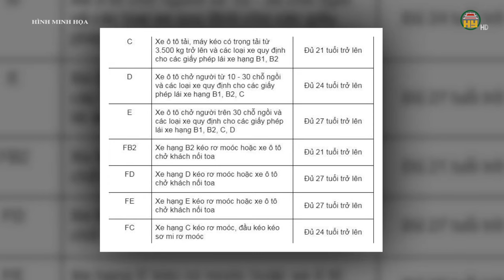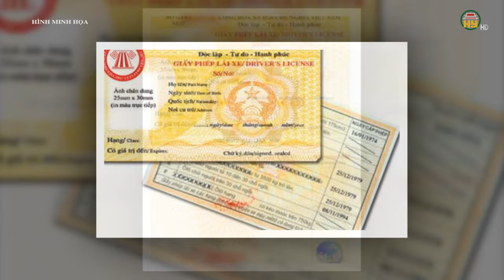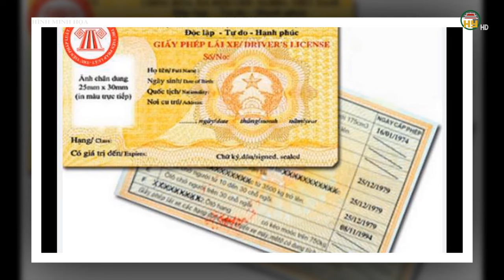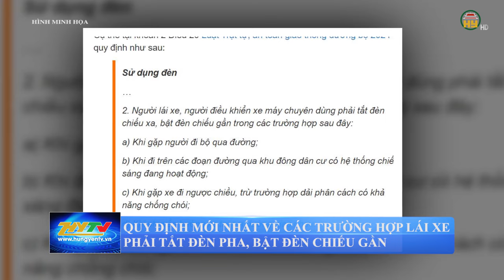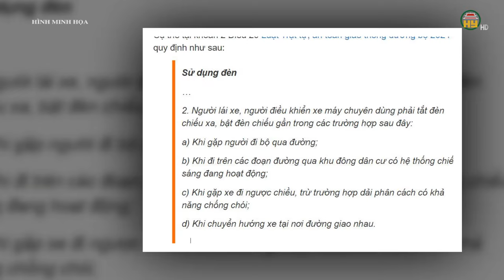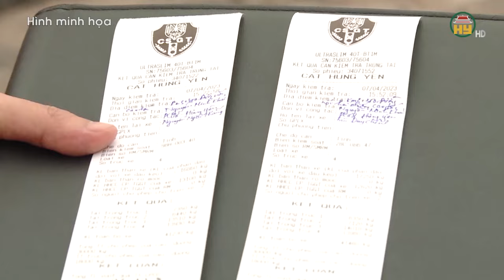Công an tỉnh Hưng Yên tăng cường Tổ công tác đặc biệt xử lý nồng độ cồn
Hưng Yên TV | Thực hiện chỉ đạo của Giám đốc Công an tỉnh Hưng Yên, về tăng cường Tổ công tác đặc biệt thực hiện nhiệm vụ tuần tra, kiểm soát, đảm bảo an ninh trật tự trên địa bàn tỉnh (gọi tắt là Tổ công tác 282) Công an tỉnh đã ra quân, triển khai các nhiệm vụ nhằm tăng cường đảm bảo an ninh trật tự, trật tự an toàn giao thông trên địa bàn tỉnh.
Tổ công tác gồm các lực lượng Cảnh sát hình sự, Cảnh sát giao thông, Cảnh sát cơ động và Công an cấp huyện, cấp xã, có nhiệm vụ tuần tra vũ trang trên các tuyến, địa bàn và khu vực trọng điểm. Quá trình thực hiện nhiệm vụ, cán bộ, chiến sỹ nêu cao tinh thần trách nhiệm, kiên quyết tấn công, trấn áp tội phạm, chấp hành nghiêm các quy định của pháp luật, quy trình, chế độ công tác, Điều lệnh Công an nhân dân, giữ tư thế, lễ tiết, tác phong và văn hóa ứng xử chuẩn mực. Tăng cường nắm tình hình, triển khai các biện pháp nhằm phòng ngừa, phát hiện, xử lý nghiêm các hành vi vi phạm pháp luật, đặc biệt là các trường hợp vi phạm trật tự an toàn giao thông, gây rối trật tự công cộng…

Xin mời xem thêm:
Tiktok: Truyền hình Hưng Yên
Facebook: Đài Phát thanh và Truyền hình Hưng Yên
Zalo: Đài PTTH Hưng Yên